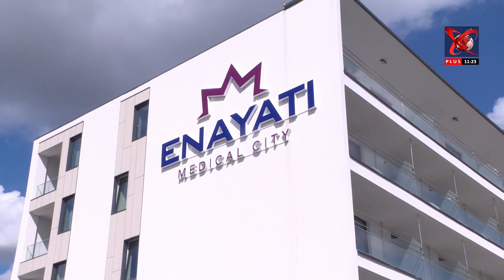Sănătatea psihică a aparținătorilor - Psh. Elena Șerban, psihoterapeut Enayati Hospital/Home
La Enayati Hospital, înțelegem importanța sănătății psihice atât a pacientului cât și a aparținătorilor acestuia. Într-un cadru primitor și empatic, pacientul este sprijinit să interacționeze cu familia și cu personalul medical, să fie activ și să își creeze o rutină corespunzătoare stării de sănătate a corpului, fie că merge vorba despre un pacient geriatric, oncologic sau aflat în îngrijire paliativă.

Astăzi aflăm de la Psh. Elena Șerban, psihoterapeut Enayati Hospital & Home, de ce starea psihică a aparținătorilor este esențială în procesul de recuperare și adaptare al pacientului: „Pacientul are nevoie de o abordare holistică; în același timp, are nevoie să știe că și aparținătorii sunt incluși în acest ciclu al comunicării diagnosticului și tratamentului. Este importat ca familia să știe de la început despre ce merge vorba...”